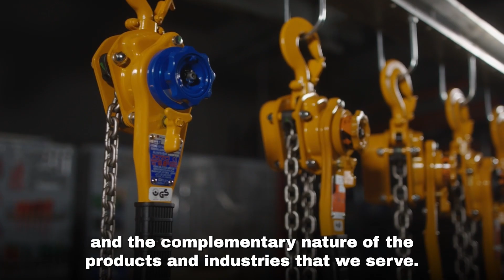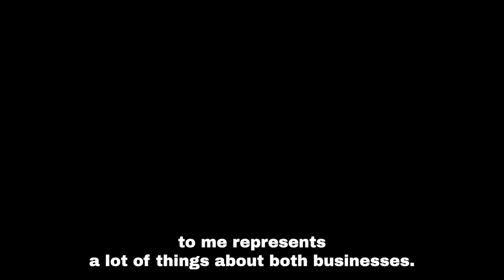KITO Crosby Corporate Brand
Launching KITO Crosby Brand - one team, one vision, and one mission.